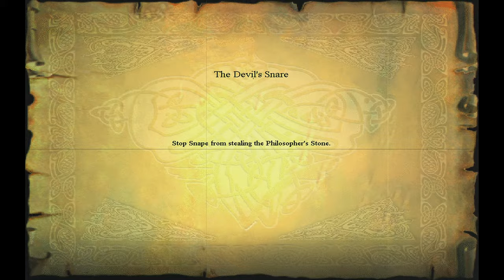Harry Potter and the Philosophers Stone (2001) - Game Walkthrough #21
Harry, Ron & Hermione decide to head into the forbidden corridor and stop Snape from stealing the Philosopher's Stone.
Harry Potter Philosopher's Stone Game PC Walkthrough 4K
Part 21: Fluffy, Devil's Snare, Flying Keys
Wizard Card: Roderick Plumpton

Harry Potter and the Philosopher's Stone is a fantasy novel written by British author J. K. Rowling. The first novel in the Harry Potter series and Rowling's debut novel it follows Harry Potter a young wizard who discovers his magical heritage on his eleventh birthday when he receives a letter of acceptance to Hogwarts School of Witchcraft and Wizardry. Harry makes close friends and a few enemies during his first year at the school and with the help of his friends he faces an attempted comeback by the dark wizard Lord Voldemort who killed Harry's parents but failed to kill Harry when he was just 15 months old.

0:00 Hogwarts Library
0:47 Gryffindor Common Room
1:23 Forbidden Corridor
1:50 Wizard Card: Roderick Plumpton
2:55 Fluffy
5:00 Devil's Snare
6:13 Flying Keys